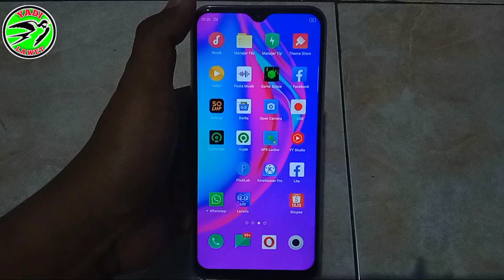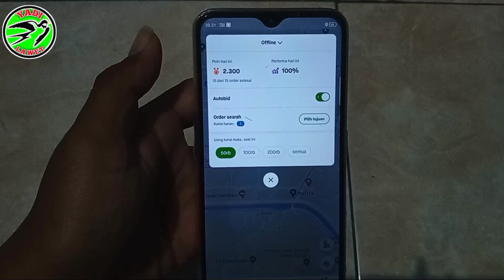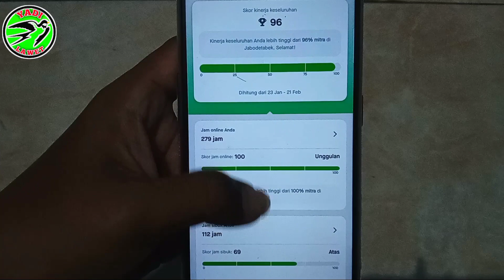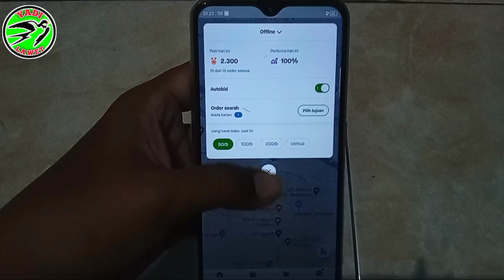VERSI TERBARU 1.35.2 || Dapat 15 TRIP